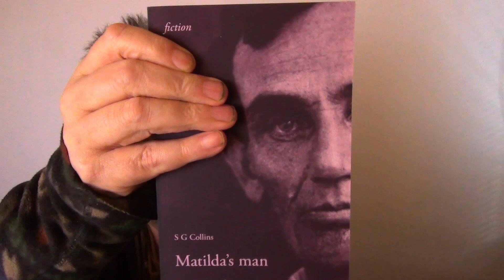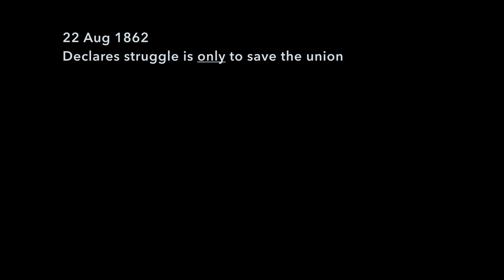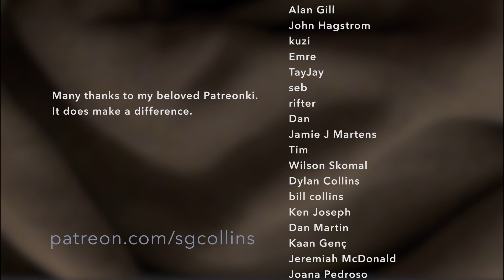diary 2023 02 13 — My trouble with Abraham Lincoln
In which I describe the reasons why I don't much like the guy.  With apologies to all the people who like him.